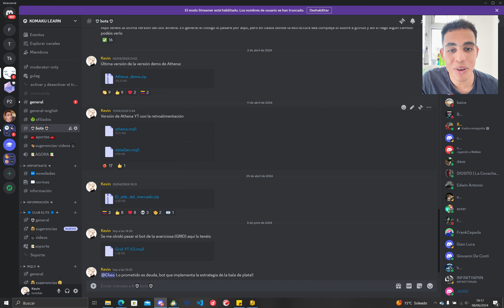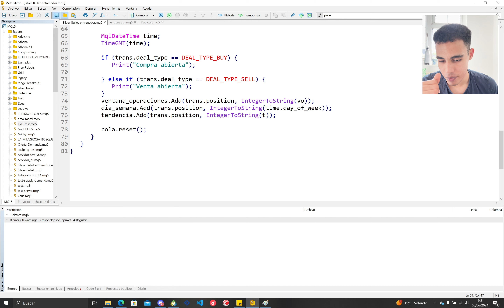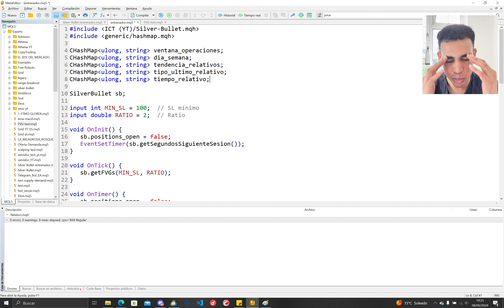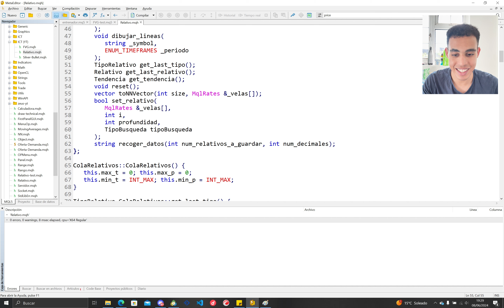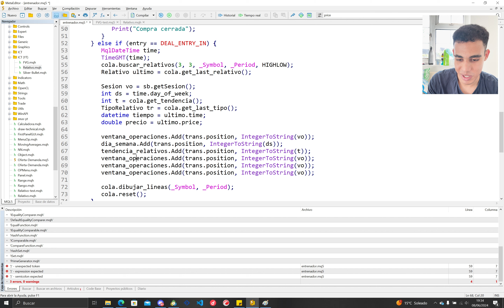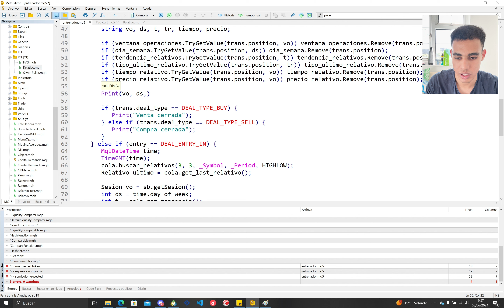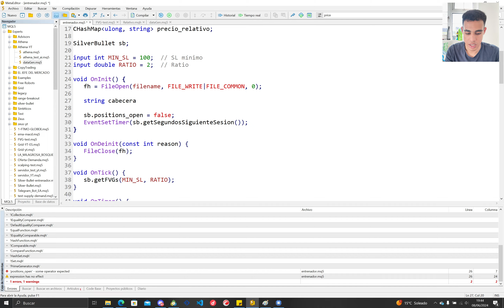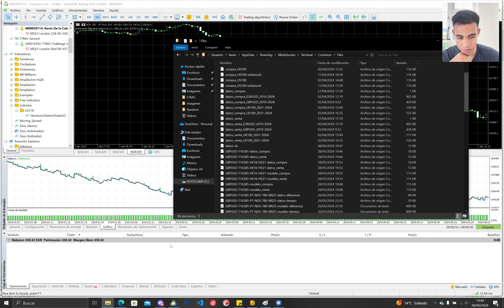ICT - Bala de plata con IA - Bot de trading MT5 #4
En este video continuamos la serie donde vamos a crear un bot que siga la estrategia ICT llamada "Bala de plata". Vamos a comenzar a añadir la IA al bot generando datos.

El código lo puedes encontrar en la comunidad de discord.

Contenido:
0:00 - Intro
0:30 - Comunidad de discord, curso y bots
3:25 - Código
23:05 - Resultado